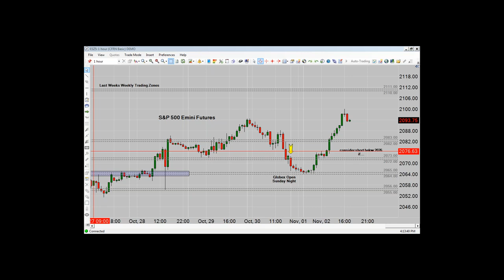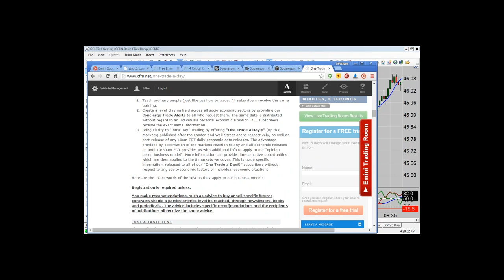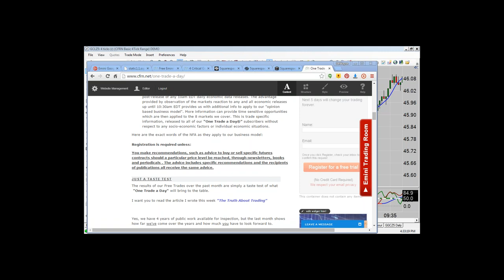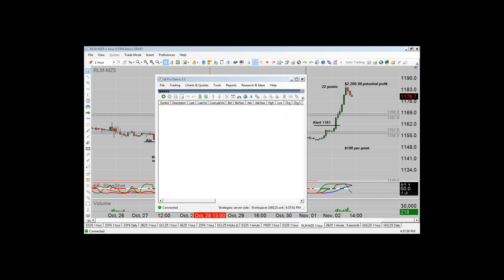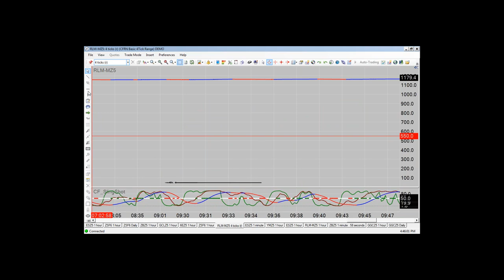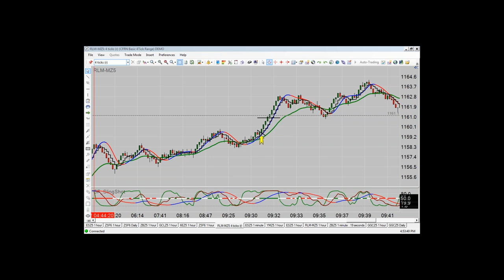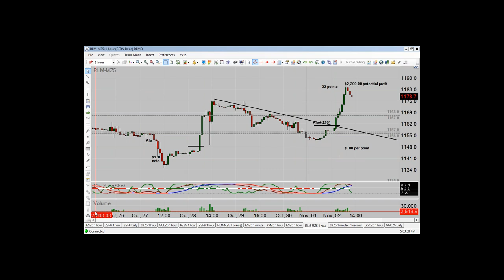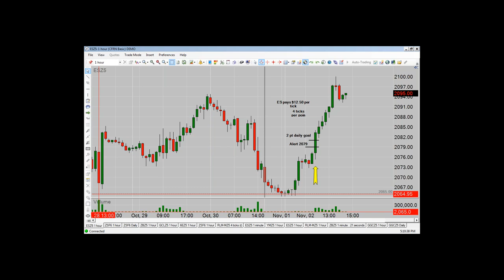CFRN - One Trade a Day is Back - Pre-Launch Q&A Session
If you missed the Live Meeting tonight, tune in below.

Download your NDA, follow the instructions and get it back to us straight away. Most Banks offer free notary service.

Never trade without a Hard Stop and if you don't get an education here, get a good one somewhere. CFTC REQUIRED RISK DISCLOSURE STATEMENT

This is neither a solicitation nor an offer to Buy/Sell futures. No representation is being made that any account will or is likely to achieve profits or losses similar to those discussed on this web site. The past performance of any trading system or methodology is not necessarily indicative of future results.